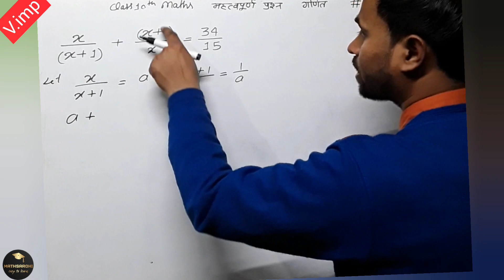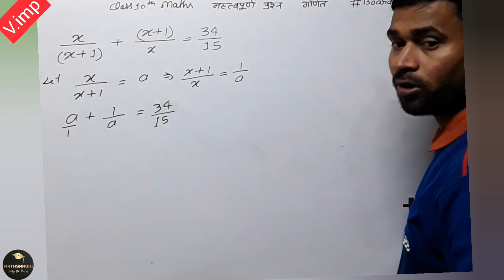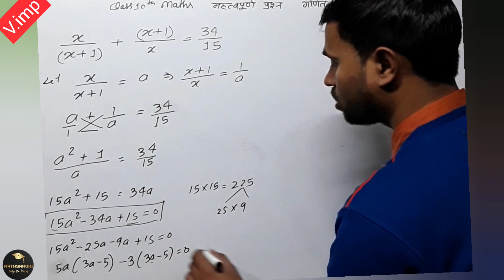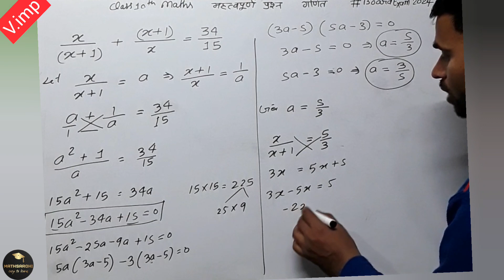द्विघात समीकरण को हल कीजिये || X/x+1+(x+1)=34/15 को सरल कीजिए || x का मान ज्ञात कीजिए l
maths class 10,class 10,
maths class 10 timetable,

द्वीघात समीकरण,
द्वीघात समीकरण क्या है,
द्वीघात समीकरण को हल करना,
द्विघात समीकरण,
द्विघात समीकरण कैसे करें,
ए बी और सी का मान ज्ञात करना,
द्वीघातीय समीकरणों का हल,
द्विघात बहुपद x2+7x+10 के शून्यक ज्ञात कीजिए,
कक्षा 10th द्वीघात समीकरण,
द्वीघात समीकरण क्या होता है,
द्वीघात समीकरण हल करना सीखें,
द्वीघात समीकरण किसे कहते हैं,
सम्मिश्र संख्याएं और द्वीघात समीकरण,
कक्षा 10 द्विघात समीकरण,